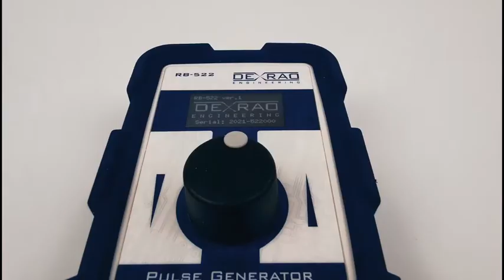Dexrad Engineering. RB-522 v1 Pulse Generator